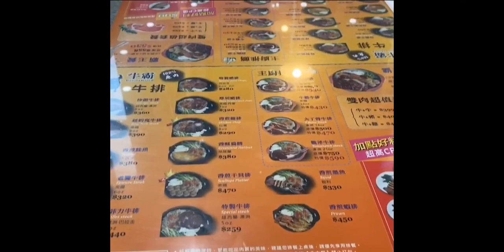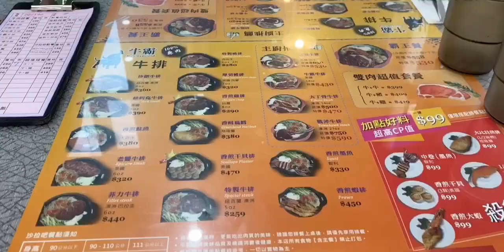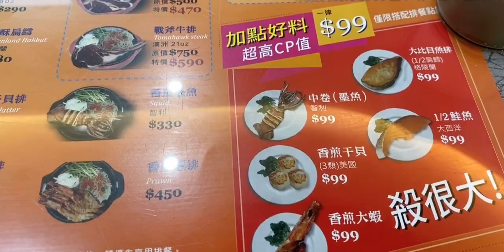Bull Overlord Beef Steak Restaurant Eat All You Can for 259NT Only!!! / Rosalie's Channel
Affordable Restaurant in Taoyuan, Minimum of 259NT Only!!!